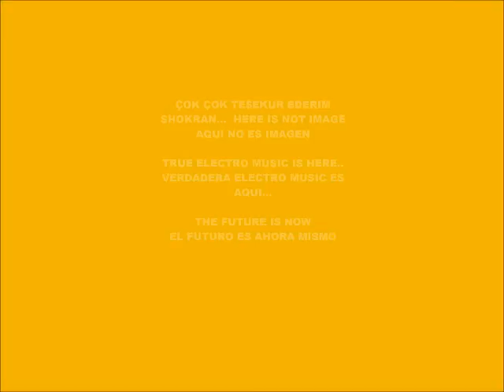CYBER MUSIC 10.044-ROBOGYY-PRODUCED IN MY PLAY 2 MARVOK345